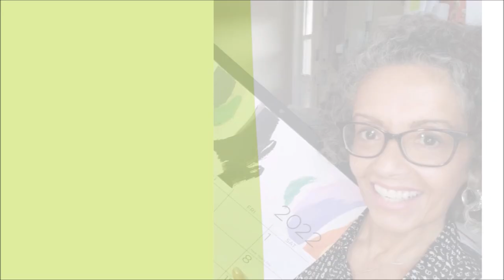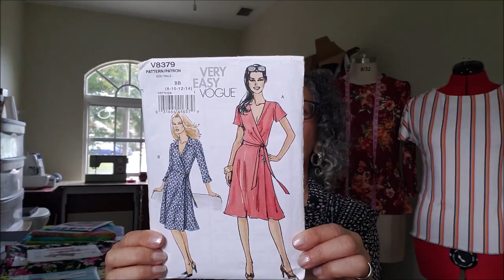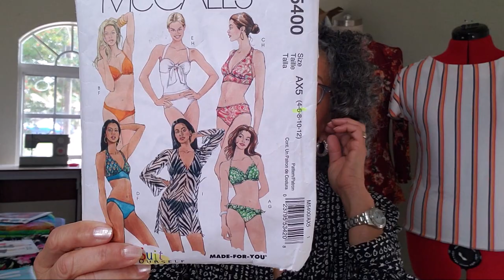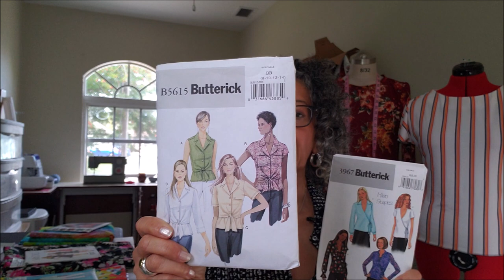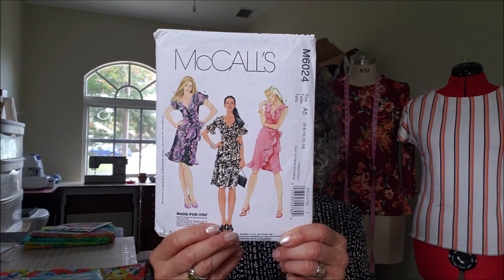MY SEWING GOALS FOR THIS YEAR - 2022 - PATTERNS, FABRIC, AND GARMENT WISHLIST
Today I am sharing my sewing goals for 2022.  I will share the patterns and fabric I have chosen and the garment wish list I hope to accomplish in 2022.  This year I will continue with my goal to sew one garment a month.  This goals works for me and I often exceed it.  But on those months that life is just too busy sewing one garment means I am successful in my sewing goal.    I am committing to not purchasing fabric unless it is needed to coordinate with something I am sewing.  I know I will need to purchase denim for the denim pieces I have in mind.  Putting this information out there will help keep me accountable and hopefully on track.    I hope these patterns will inspire you to go shopping through your fabric and pattern stash and start a list of what you will create in your sewing room in 2022.  What are your sewing goals?

I started this sewing journey three years ago (2017).   In the last two years I have lost more than 25 pounds through intermittent fasting.  I am more determined now to sew clothes that fit well.  Clothes that fit my lifestyle and that I know I will wear.  I am also challenging my sewing skill this year with a few fun wardrobe pieces and as I go along. If you are a beginner to sewing or returning after a long time,  some of the patterns in this video may challenge your skill.  Some will gently refresh your sewing skill and make you feel accomplished!   I hope that my channel inspires you to join me on this sewing journey.

I have been intermittent fasting since October 2018.  I have lost over 25 pounds and 3 dress sizes.  I started intermittent fasting to gain control over my Type 2 Diabetes.  I am no longer Diabetic.  I fast 20 hours most days and loosen up more on the weekends to enjoy special occasions with family and friends.   Intermittent Fasting is flexible and doable.   I will be adding more about my intermittent fasting journey in future videos.

Click here to sign up for the next intermittent fasting course with   @Dy Ann Parham  .  Tell her Carmen sent you!   ;)

Sewing machine:  Singer Heavy Duty 4458
Serger:  Juki 2000
Iron: Velocity 260 IR Iron by Reliable Corporation

Camera:  My Samsung Galaxy S9+
Editing Software:  Movie Maker (its on my computer and free)
Lighting: 10 in ring light purchased from Amazon and natural light